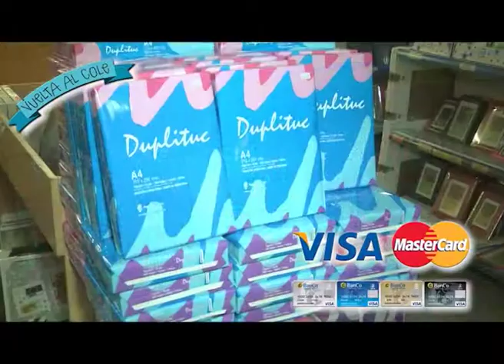HIPER WOLY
Promociones para comprar los Utiles Escolares. . .